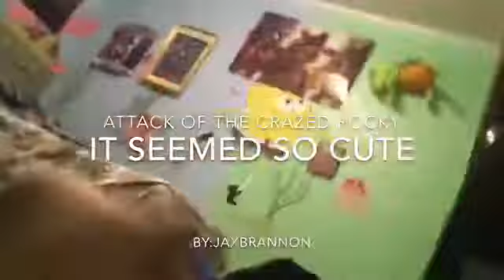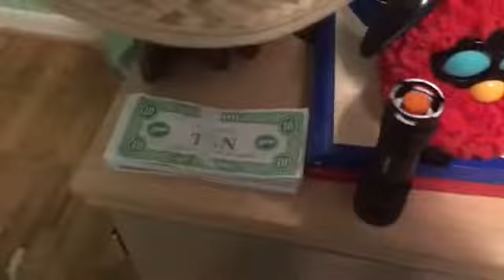The story of the crazed rocky